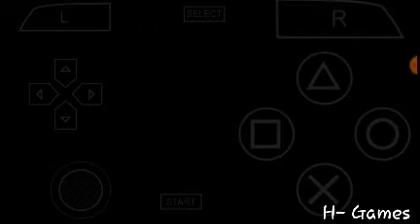Petualangan Emil Castagnier Hard mode Bagian # 01 Tales of the heroes Twin brave Gameplay